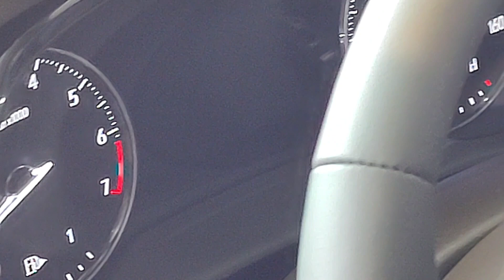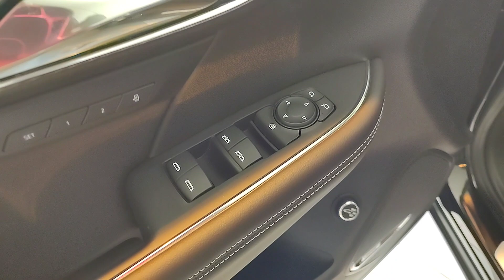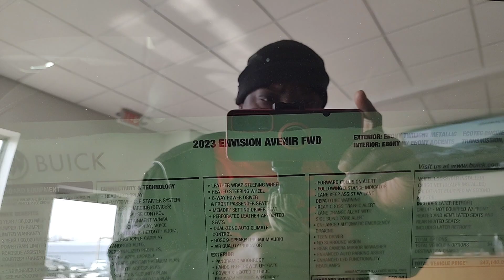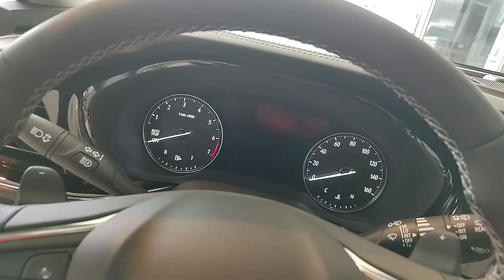2023 Buick Envision Aveir B-Roll/For Sale